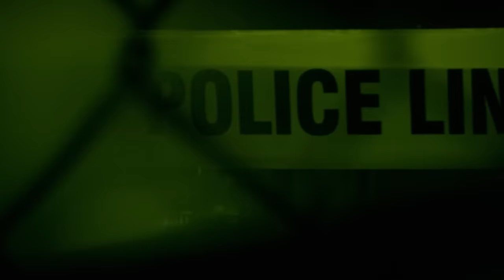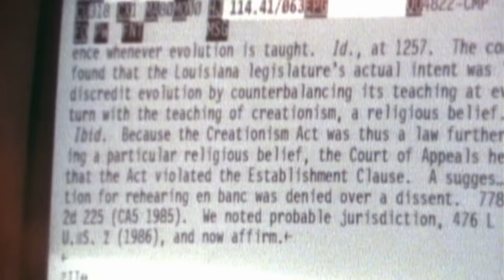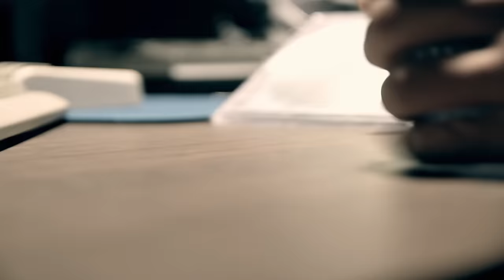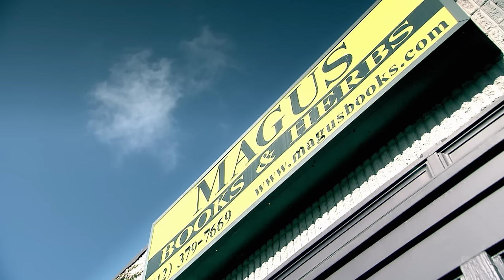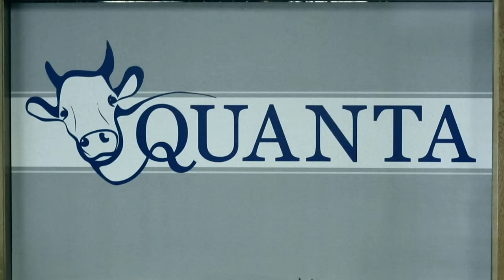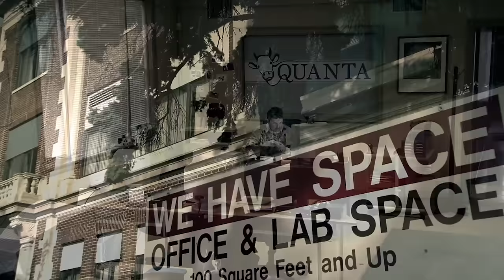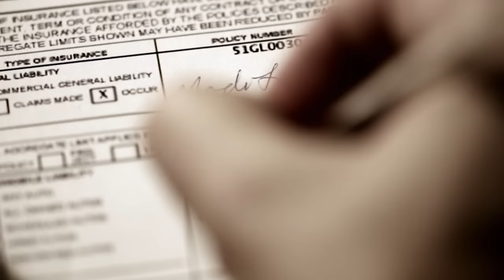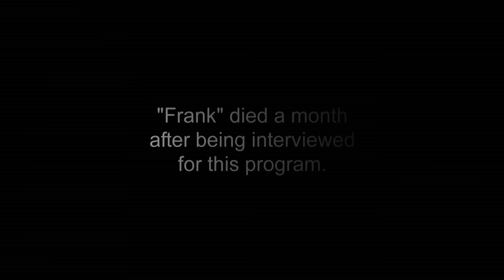Pharmacist Mark Foster's Bizarre Death Plan | Nothing Personal | FULL EPISODE | M.O: True Crime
Explore the extraordinary tale of pharmacist Mark Foster, who orchestrates his own demise in a bizarre death plan. Uncover the secrets of his double life as a Voodoo sex cult leader, blending spirituality with unconventional beliefs.

Nothing Personal - From Season 2 Episode 6: Explore Foster's journey through Santoria and Tantra, leading to a bizarre ritual that takes an unexpected turn.

Nothing Personal - Prepare to enter the world of the hired killer. Hosted and narrated by The Sopranos’ star Steve Schirripa, Nothing Personal: Murder for Hire is the gripping crime series that recounts the shocking true stories of cold-blooded contract killings. It’s a thrilling and ominous journey to the dark side as every episode tells the tale of a professional ‘hit’. From crimes of passion and greed to gangland executions and mafia contracts, the motives are always as colorful—and as chilling—as the cases themselves.